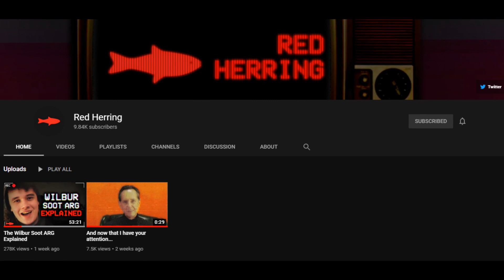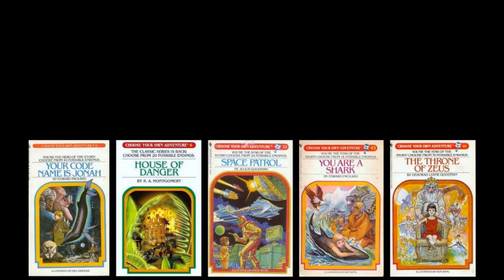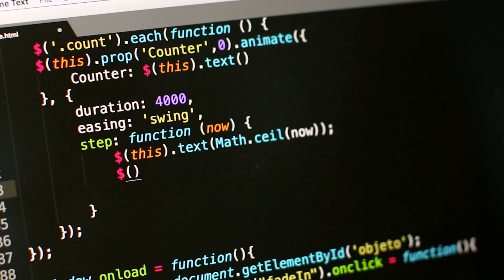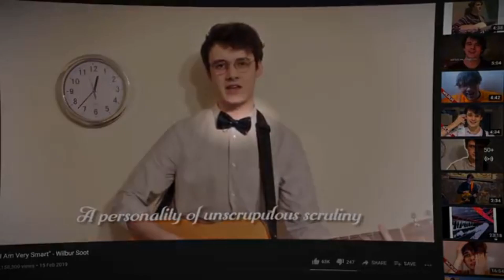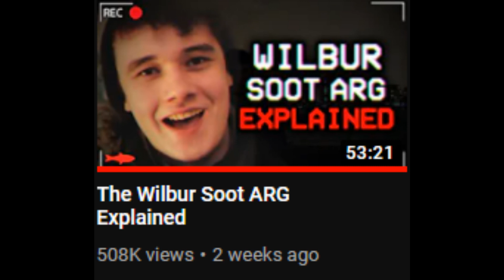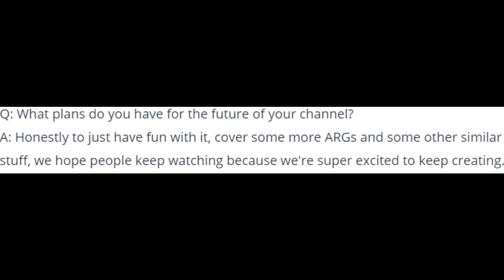Who Is Red Herring?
Red Herring is a YouTube channel that recently exploded in popularity from one single video. In this video I’ll discuss why this happened, and go over what exactly Red Herring is.

Chapters
Intro - 0:00
The What - 1:02
"The Wilbur Soot ARG Explained" - 1:55
The Origins of Red Herring - 3:26
Q&A - 4:28
Closing Remarks - 5:19